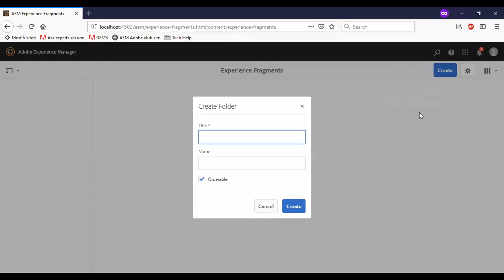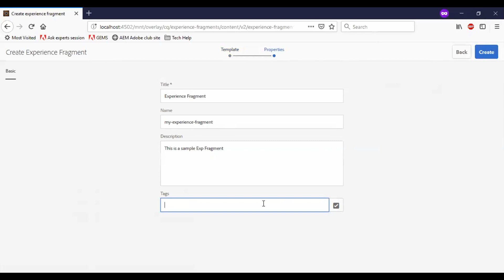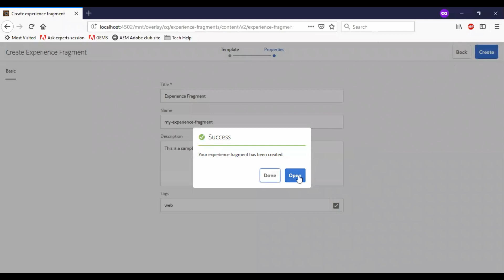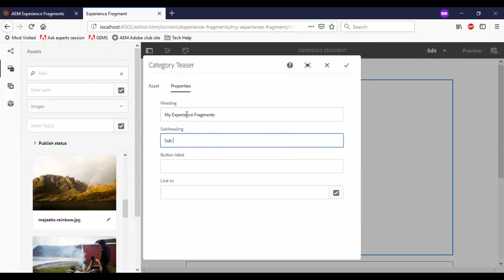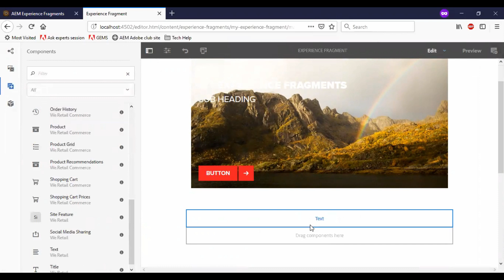Create Experience Fragments And Authoring them in AEM 6.4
An Experience Fragment is a set of content that grouped together forms an experience that should make sense on its own.

Experience Fragment :
- is a part of an experience.
- makes sense of its own.
- has one or multiple components.
- can be combined with other Experience Fragments.
- can be reused, reordered and resized across pages.
- can have different variations.
- is based on a template with its own structure.